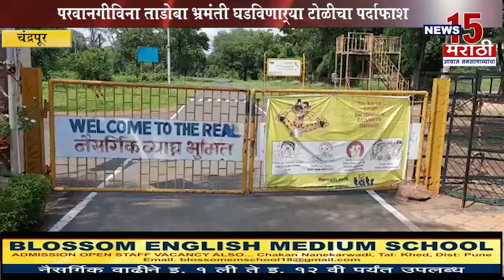चंद्रपूर | परवानगीविना ताडोबा भ्रमंती घडविणाऱ्या टोळीचा पर्दाफाश | News15 मराठी